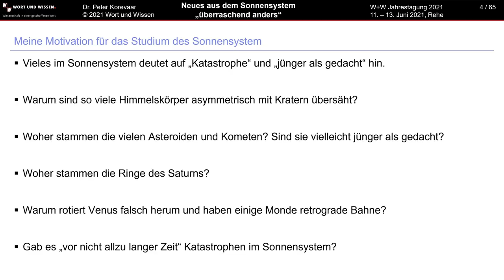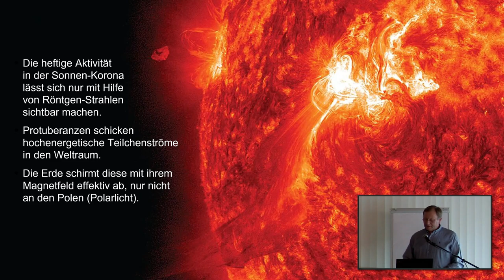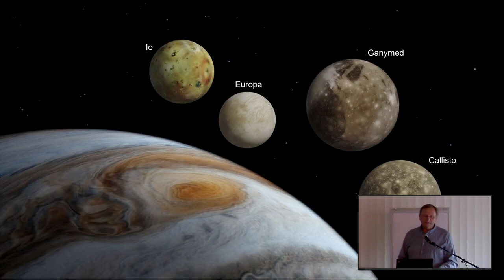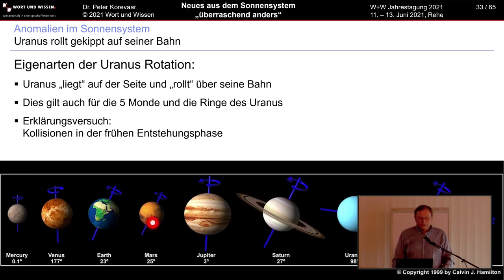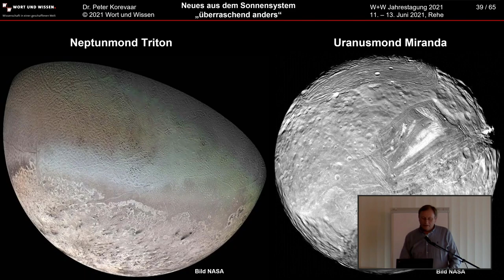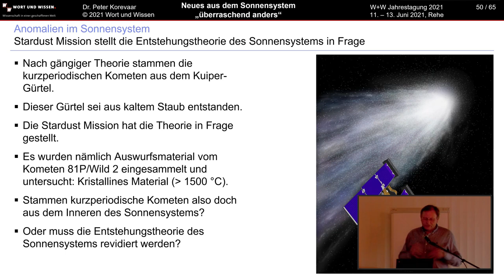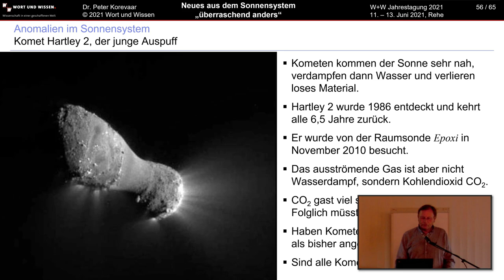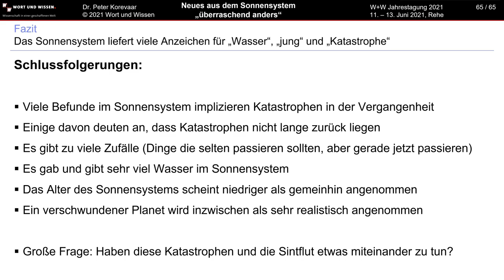Neues aus dem Sonnensystem | Dr. Peter Korevaar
Dieser Vortrag wurde im Rahmen der Jahrestagung 2021 der SG Wort und Wissen gehalten.